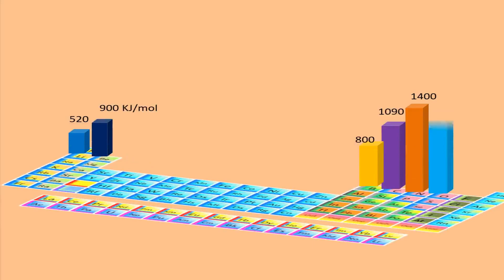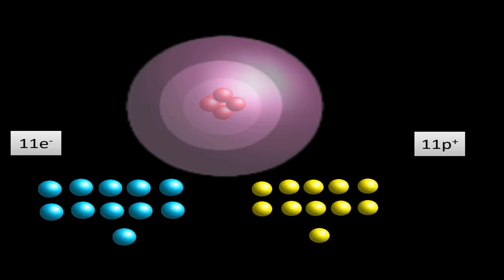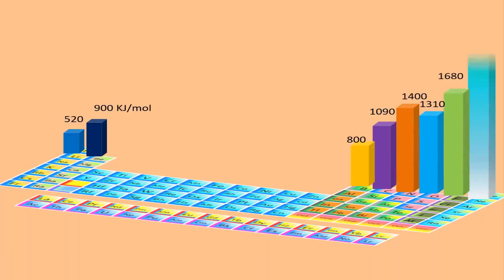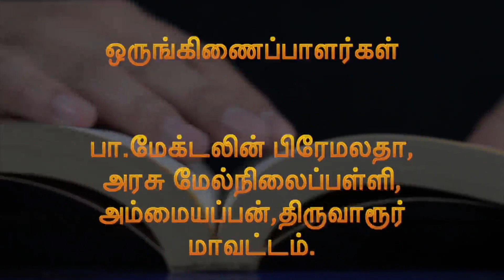8.1 Aavarthana Panpugalil Erpadum Nigalvugal - Science 10th State Board | Tamil Medium | Kalvisolai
8.1 Aavarthana Panpugalil Erpadum Nigalvugal - Science 10th State Board | Tamil Medium | Kalvisolai | Diksha